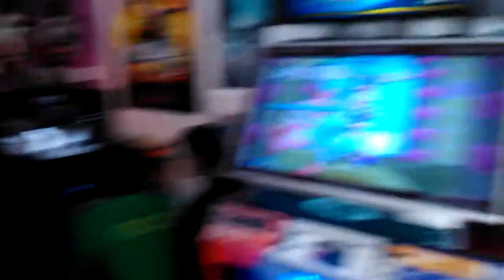PIU Fiesta 2 Pumptris Quattro Rush 150 Dullahan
El Dullahan jugando pumptris con rush 150